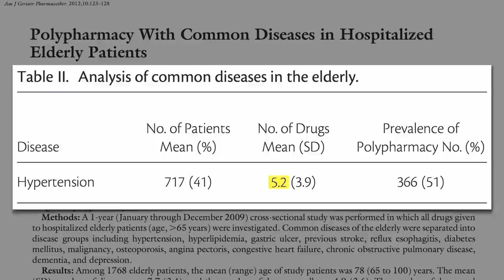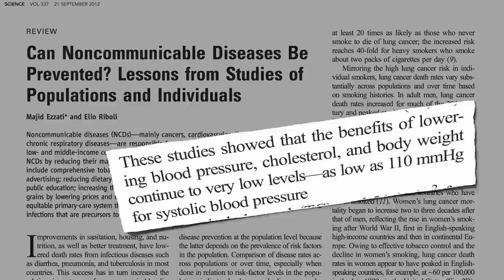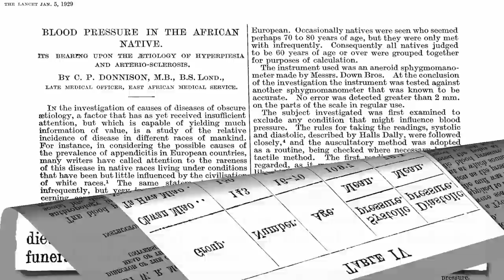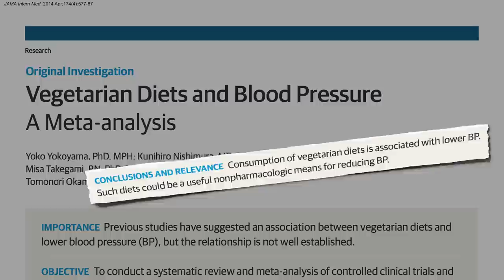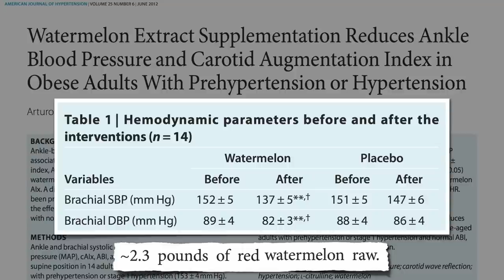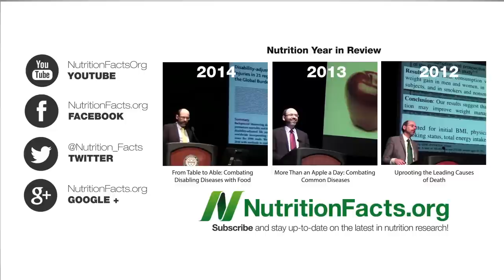How to Treat High Blood Pressure with Diet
The first-line treatment for hypertension is lifestyle modification, which often includes the DASH diet. What is it and how can it be improved?

This is the companion video to How to Prevent High Blood Pressure with Diet

The DASH diet is one of the best studied, and consistently ranks as US News & World Report’s #1 diet. It’s one of the few diets that medical students are taught about in medical school. I was so fascinated to learn of its origins as a compromise between practicality and efficacy.

I’ve talk about the patronizing attitude many doctors have that patients can’t handle the truth in:

What would hearing the truth from your physician sound like? See Fully Consensual Heart Disease Treatment and The Actual Benefit of Diet vs. Drugs

Have a question for Dr. Greger about this video? and he'll try to answer it!

Image Credit: Mikalai Maminau via 123rf. Images have been modified.